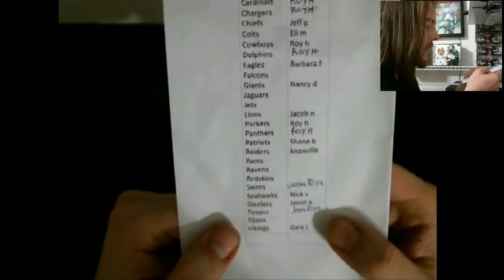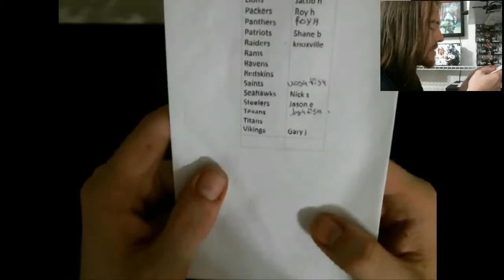ebay seller bayareacards707 2014 leaf autographed full size jersey break on 10/6/2014 @7:30pm pct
ebay seller bayareacards707 2014 leaf full sized jersey break on 10/6/2014 @7:30pm pct

thank you to everybody who joined us!